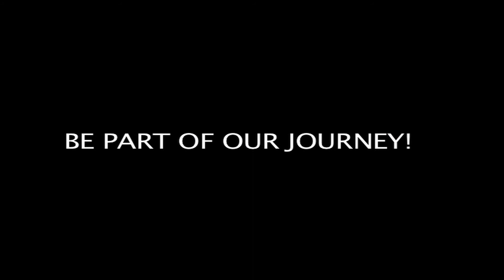Global Sorority Indiegogo Campaign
How did Global Sorority come to life?
Tia and Loretta, two young women from different parts of North America came together in November 2011 to talk about their work and passion for making the world a better place through focusing on gender specific solutions to global issues.

Through their determination and collaboration, they set out to share the stories of 100 young women from around the world and this is how Global Sorority was born.

What have we done so far?

We filmed the first documentary in this series on a shoestring budget, lots of personal collateral and an incredible amount of community support. The end result was more than worth our time and effort, but without that support from our generous backers it wouldn't have been possible. With that amazing experience behind us, we now know exactly what it takes to produce even a short film of this intense nature. We've received an inspiring amount of interest in our project and it's mission, from opportunities to speak about our journey, to premiering the first Global Sorority series at the Projecting Change Film Festival in April 2013.

To be able to share this next set of stories with the world, we need you to make it happen.

Who's on our team?
Loretta and Tia are excited to have added two amazing women to this project including award winning filmmaker Reem Morsi and Girls4Girls founder Robyn Gooding! We are now four women from four parts of the world coming together to make change happen.

Together with your support of this campaign we strive to create a truly beautiful and inspiring film series.

For more about us and our work, you can visit us on the web.

With your support we can create the next documentary in this important series. Be a part of the global shift towards peace and stability through the proven method of supporting women's equality and education world wide.

We are committed to doing more than just making a documentary!
Along with our larger goal of creating a film series that supports awareness and global community around gender issues, we are also providing empowerment and leadership workshops for the young women who share their stories with us.

Instead of just leaving with something from them, we are providing tools that will assist these young women for life. We believe that it's important to leave each girl we connect with, tools to support them in making an internal shift; showing them that they are important. We know all the education and support from outside sources won't guarantee a girl will realize her full potential. She must first believe in herself.

By contributing to this film in any way you can, you will be creating awareness and supporting the idea that girls everywhere deserve to be valued, educated and equal and that this will be the catalyst to a brighter future for us all.

Here's a break down for you in more detail:
Where is your money going?

We will be using all of the funds from this campaign on transportation to and around the countries visited, budget accommodations, updating some filming equipment, and  towards your backer rewards. we are applying for outside grants for additional costs (such as post production) to complete the documentary. We are donating the leadership training and materials for the girls and each of us will take the time off from our "other jobs" to create this film and will not receive a salary from this campaign.
The Impact
By giving to this project you aren't just funding a documentary and providing leadership tools to girls in Indian, Vietnam, and the Philippines you are also supporting us in creating an educational series that will be used in schools and communities in North America to start a proactive discussion on how we can all come together to support each other and our world.

Perhaps you can't help because money is tight right now (we know it's not always possible) so there are other ways we'd love your help: You can help generate traffic to this campaign by adding our story to your blog. You can click the share button and help spread the word in your social media networks and within your community. You can share the link within your company and get a team donation going. Maybe your birthday is coming up and instead of gifts you can direct people to our campaign to make a donation in your honour. Or maybe you have some time and could do a small fundraiser. Thank you to all our present and past supporters for joining our "virtual" team.